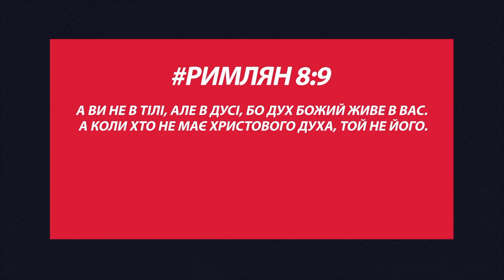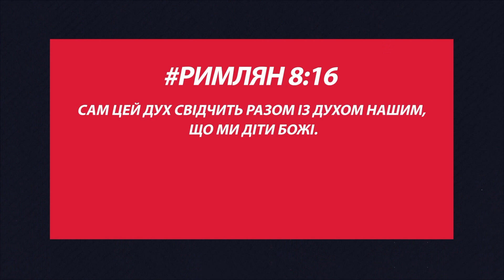Message | Отримати Духа Христового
Який дух в тобі? Чи Христовий? Бо в багатьох лишень деномінаційний...

Дивись | Проповідь | Чи ти цікавий Богу? | #4 | 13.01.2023